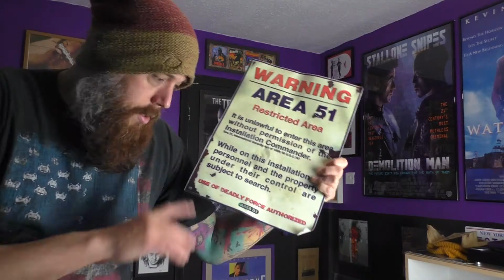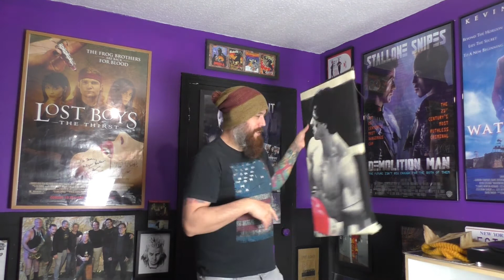And Off That Rant The Slug (When Your food Moves)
Jumping ahead of the other New And Off That Rant, The Slug is real life story of a night make seeing your food move is the last thing you need.